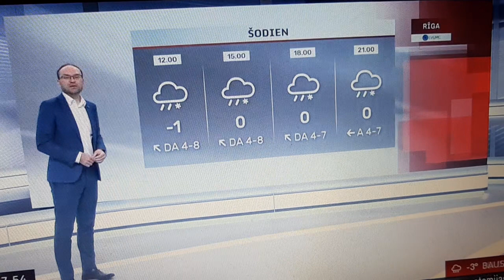LAIKA ZIŅAS TOMS BRICIS SIRSNĪGS PALDIES